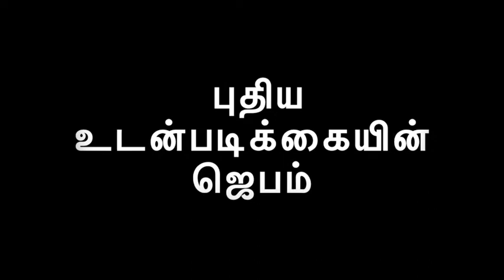புதிய உடன்படிக்கையின் ஜெபம் I KINGDOM CAPSULE I TAMIL CHRISTIAN MESSAGE I OCT 7TH 2017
PASTOR.G.JULIUS CHRISTOPHER
AG CHURCH SPT MANI NAGAR
OPP NLC ARCH GATE
NEYVELI

TUESDAY SERVICE : 7 PM